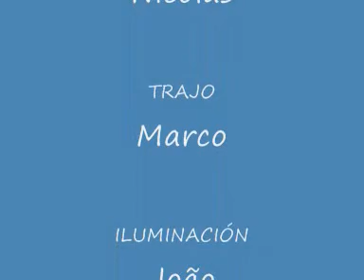Trabajo de Español- Nicolas, Marco e João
Trabalho de espanhol do Colégio da Lagoa